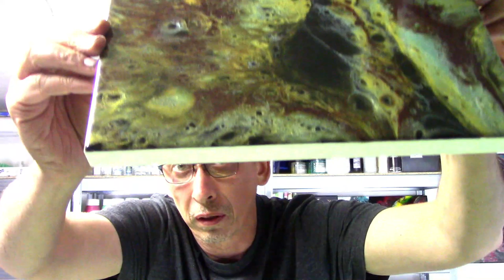Resin Art(07) Resin / Harz gießen mit Farbpigmenten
Hallo zusammen, heute mal wieder ein Bild mit Hellpa Harz gegossen. Mit dem Künstler Harz und Farbpgmenten kann man schöne Bilder zaubern. Ich habe das Harz mit einem Fön zerstreut. Mit dem Effekt Blaster könnt ihr dann noch zusätzlich schöne Effekte erzielen.
Hallt viel Spass euer Hellsing Paint Art

Von Gerstaecker:
Vinylkleber von I LOVE ART: